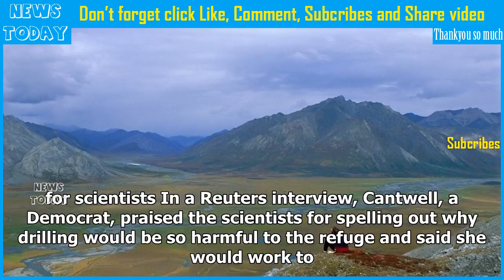Scientists decry arctic oil expansion in letter to us senators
NEW YORK —  A group of 37 U.S.-based scientists whose research focuses on Arctic wildlife asked two U.S. senators in a letter Thursday not to open the National Arctic Wildlife Refuge to oil and gas ex...